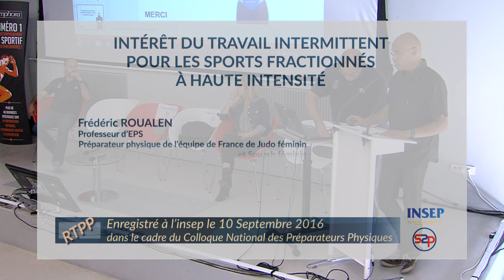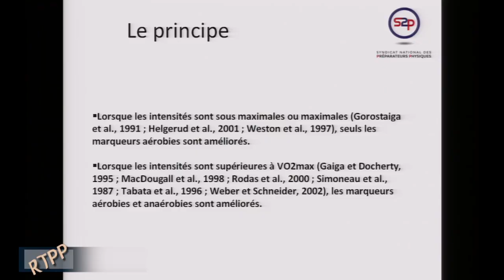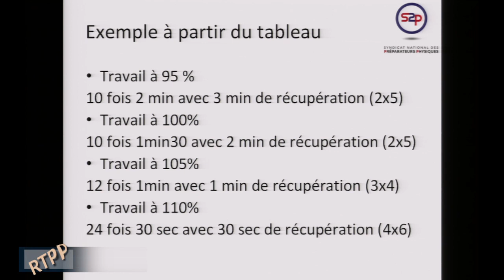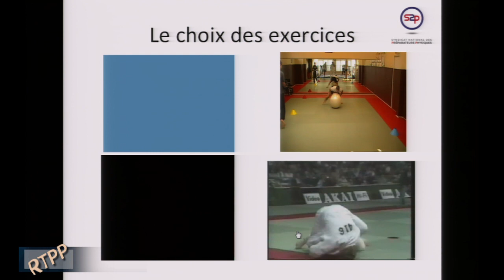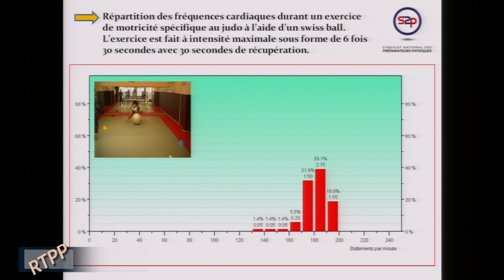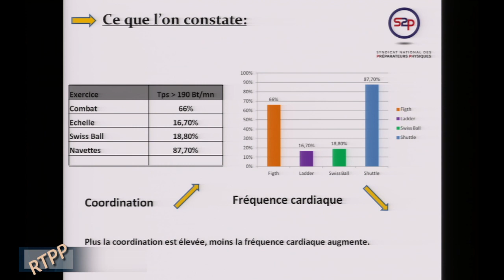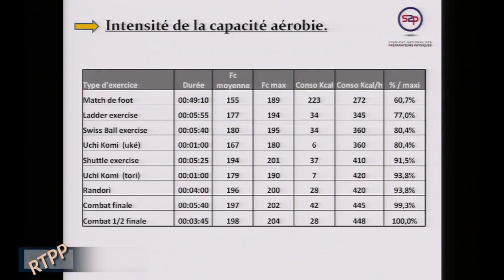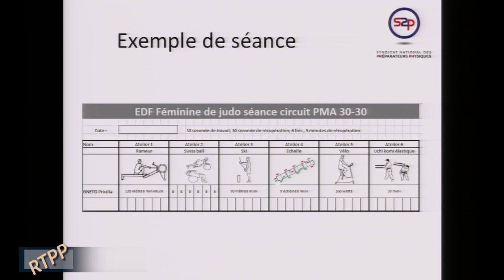Rencontres Thématiques #15 - Intérêt du travail intermittent - Sports fractionnés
Nouvelle rencontre thématique filmée dans le cadre du colloque national des préparateurs physiques : Frédéric Roualen présente l'intérêt du travail intermittent pour les sports fractionnés à haute intensité.
Il est préparateur physique de l'équipe de France de judo féminin et du squash féminin.